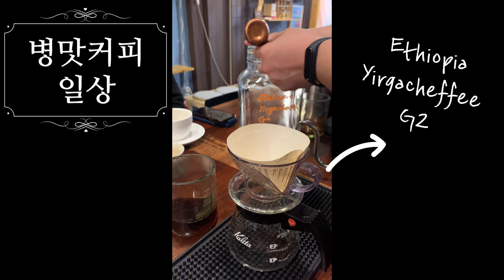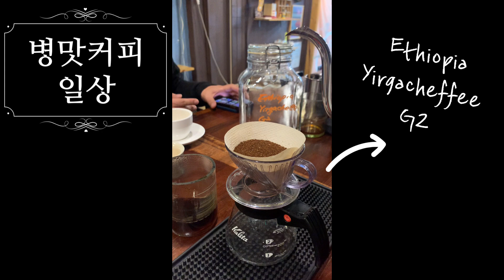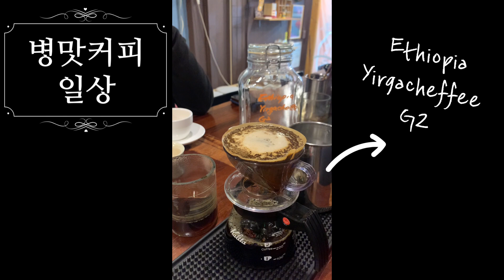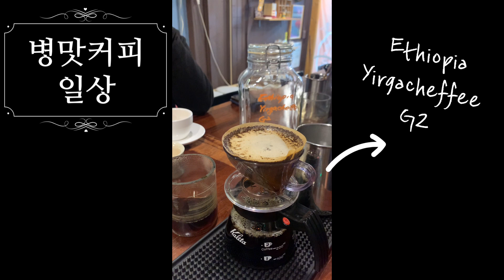Ethiopia Yirgacheffe G2 에티오피아 예가체프 칼리타 드립커피 원당시장 병맛카피 카페 브이로그